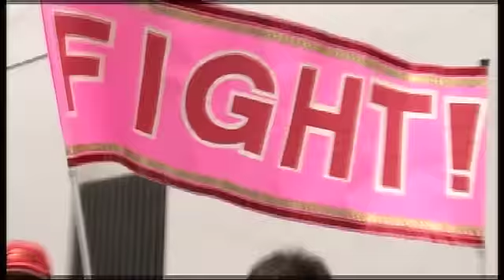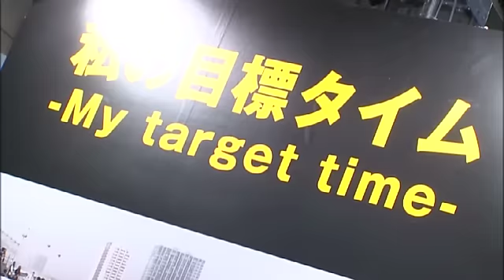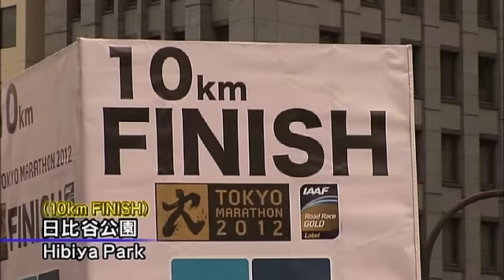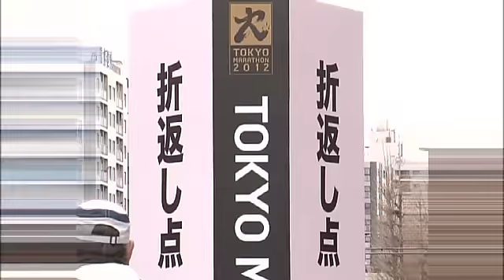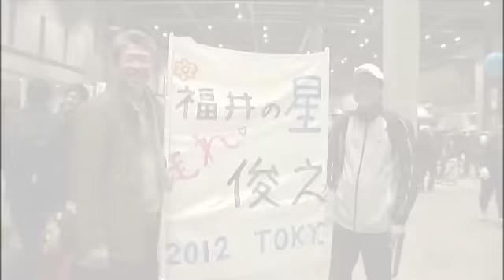TOKYO MARATHON 2012